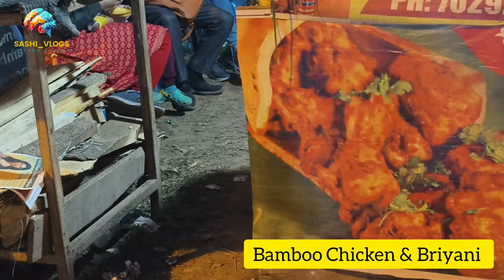কৃষ্ণ সায়র উৎসব ২০২৪ বর্ধমান | krishnasayer utsav 2024 | bardhaman full mela | krishna shayer mela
মেলার শেষ দিনে আবারও গেলাম কৃষ্ণ সায়র পার্কে ফুল মেলা দেখতে। আজ শেষ দিন ছিল মেলার, কিন্তু মেলা একদিন পিছিয়ে গেলো, কাল ১৪ তারিখ মেলার শেষ দিন, আতস বাজি হবে, মেলার প্রবেশ মূল্য ২০ টাকা, মেলায় অনেক Rides ache, varities stall আছে , অনেক খাবারের স্টল আছে, কালচারাল প্রোগ্রাম হচ্ছে, আরো অনেক কিছু।

krishnasayar Park
Krishna sayar park location
Krishna sayar park tickets
Krishna sayar park 2024 date
Krishna sayar utsav 2023
krishnasayar Park utsav 2024
krishna shayer mela
krishna sayer park burdwan
ksp park bardhaman
krishna sayer
burdwan full mela
bardhaman ful mela
bardhaman full mela
burdwan full mela 2024
krishna sayer mela
krishna sayer burdwan
burdwan krishna sayer utsav
2024 krishnasayar utsav
full mela 2024 bardhaman
full mela burdwan 2024
bardhaman ksp park
ksp bardhaman
Krishnasayar Park Utsav Vlog Video Bengali
park vlog video editing
krishna sayer mela vlog video